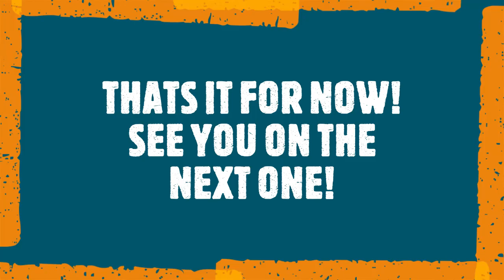Mud and Grass Drags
mud and grass drag racing at tall pines farm fest 2019 and 2020